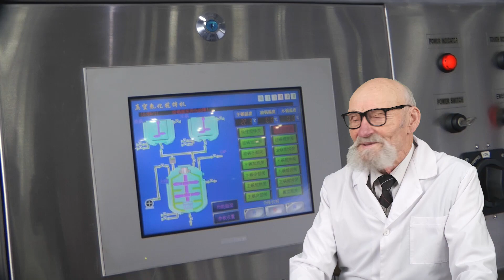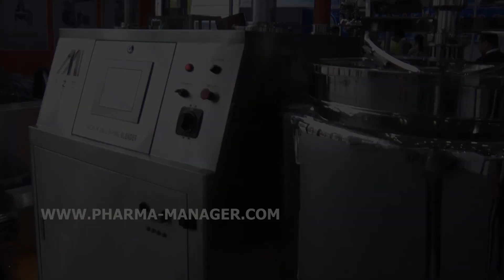LABORATORY MIXER FOR POWDERS PRICE, PRODUCTION BLISTERS SIZES, STICK MACHINE